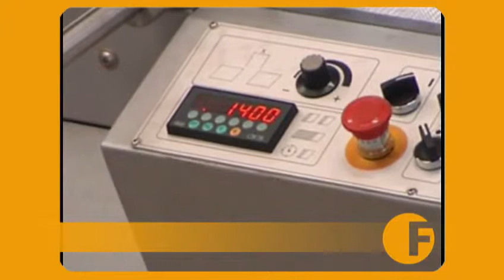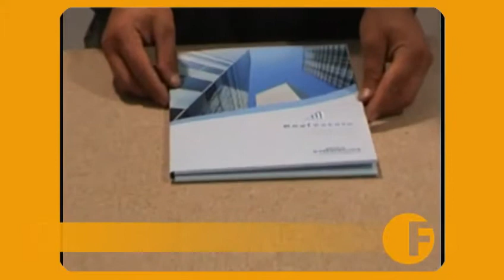COMBI-ESTRO, automatic folding gluing machine to produce 12 mm capacity envelopes (Made in Italy)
COMBIUNICA ESTRO is a machine to produce complicated items such as pocket wallets with pockets of different capacities as well as 3-D envelopes.